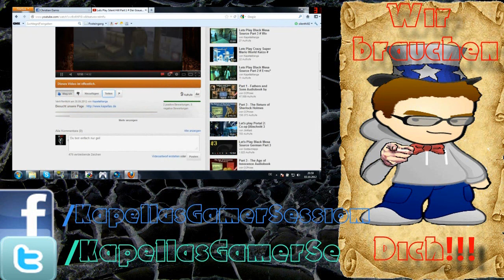Lets Play Farcry 3 Part 28 # Buck das Ar loch HD